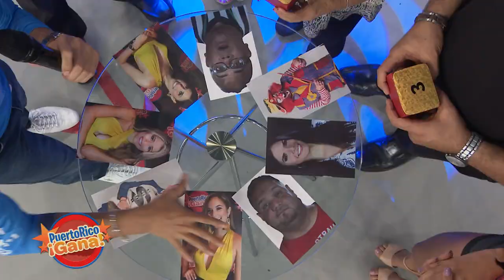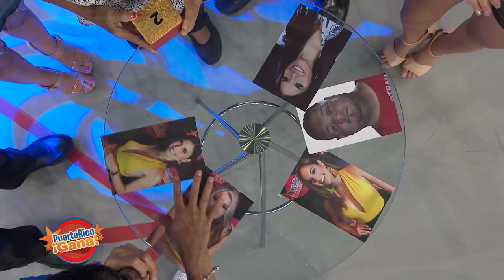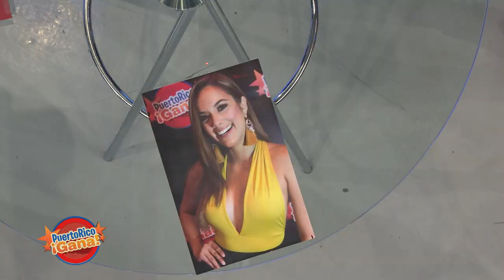Puerto Rico Gana - 7-26-2019- #3